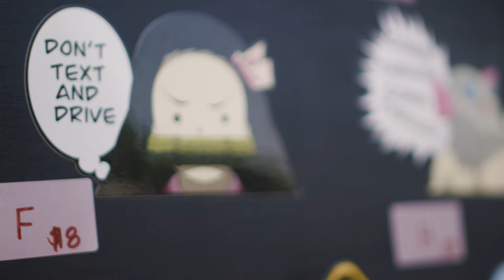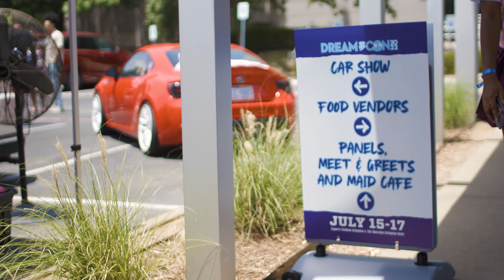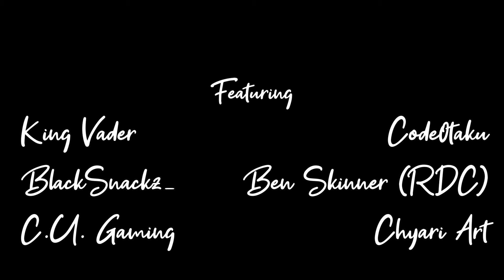DREAMCON 2022 | DAY 3 | The House Party!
Today we decide to let loose as it is technically the last day of DREAMCON 2022. So after running around the esports arena ONE LAST TIME, we decide to throw a BBQ at the house and it gets WILD!

Look, son! A good video!